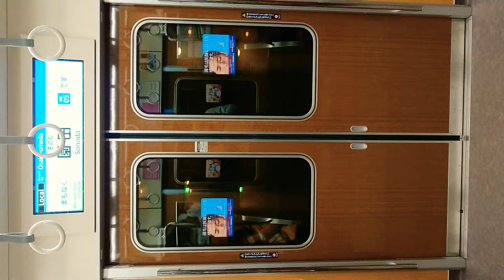阪急電車 神戸線 扉 開 園田駅